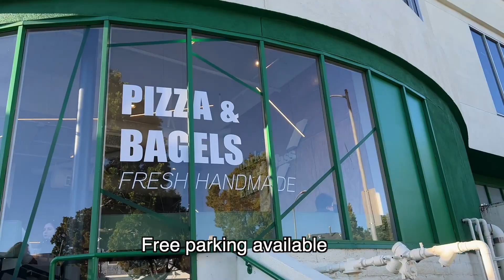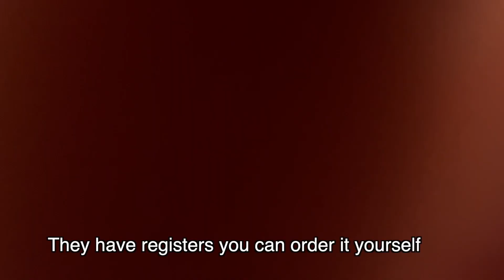LA LIVING | CALIC BAGELS AND RUNNING AROUND TOWN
Hey, it's  Mai Neng:)

Thanks for stopping by! It's all about meal prepping, working out, and eating new food! What do you want to see next?